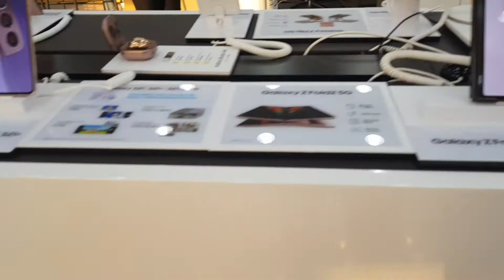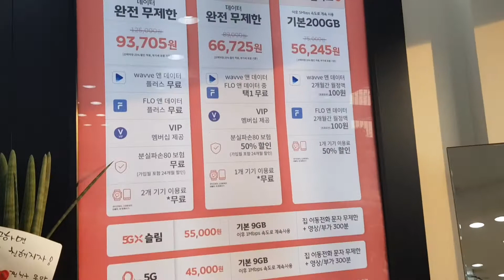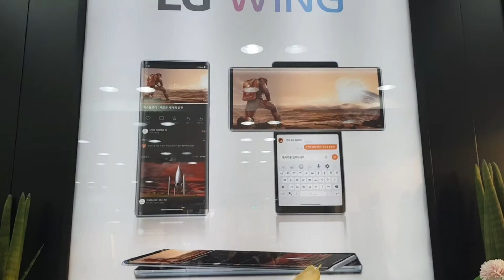Latest iphone/Samsung/Lg ganda hanggang tingin lang muna .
be happy  and contented  ,what we had in our daily lives,KeepSafe  always

Lovelots ...
 Star Dreamers Vlog.